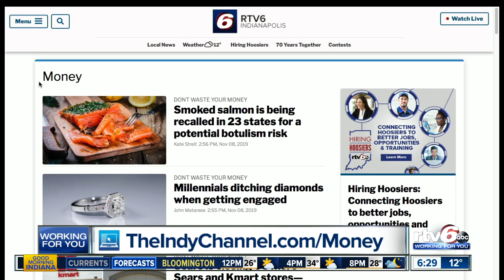Best Black Friday stores for what you need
These are the best stores and times to go for what you need on Black Friday!